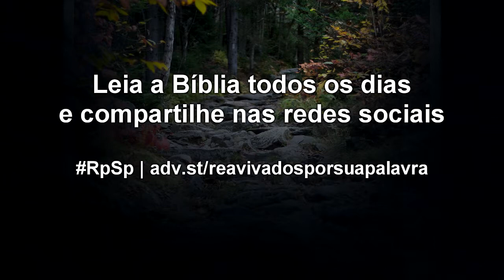Números 27 - Reavivados por Sua Palavra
Para viver as expectativas de Deus, é necessário cultivar a proximidade com Ele; é necessário ser amigo de Deus. Isso é possível dedicando tempo para conhecê-lo e estar disposto a seguir o caminho que Ele nos ensina.